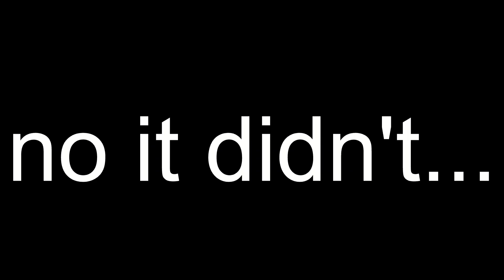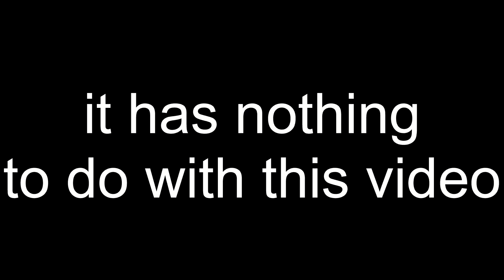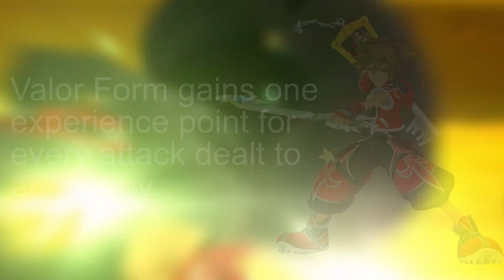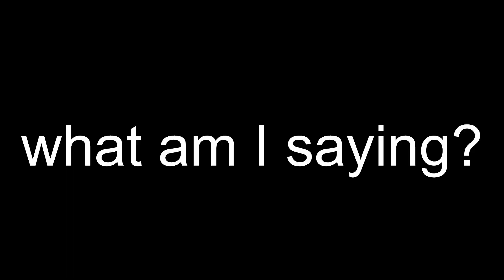The WORST Thing About Kingdom Hearts 2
In this video I discuss what I believe to be the worst thing about Kingdom Hearts 2. Do you agree or disagree with me?

If you enjoyed the video well consider giving it a like, subscribe to my channel if you haven't already and when you do turn on notifications so you never miss an upload. Alright hope you had a great day, see ya!